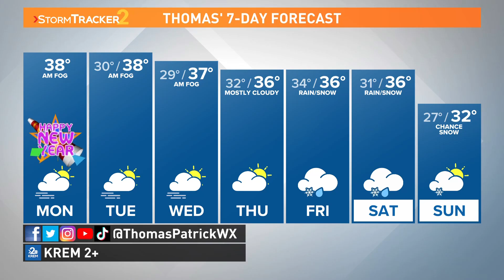2024 starts off foggy in Spokane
More fog likely most mornings this week before a pattern change for the weekend.